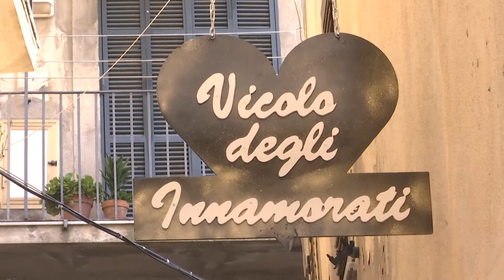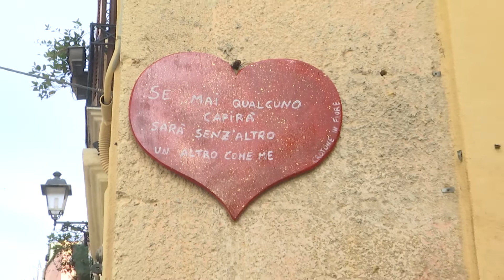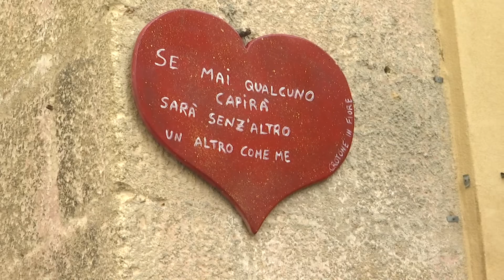CROTONE: IN FIORE ABBELLIRE IL CENTRO STORICO